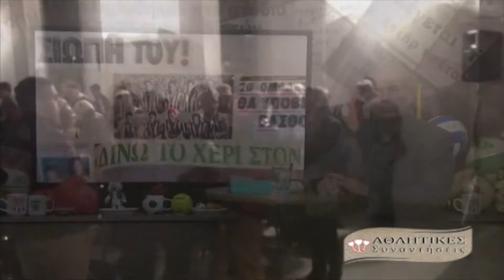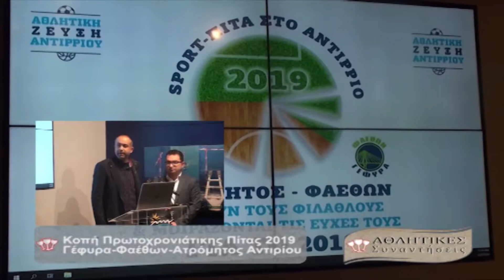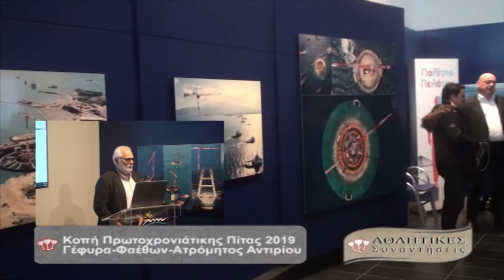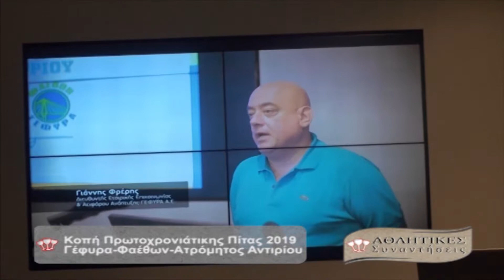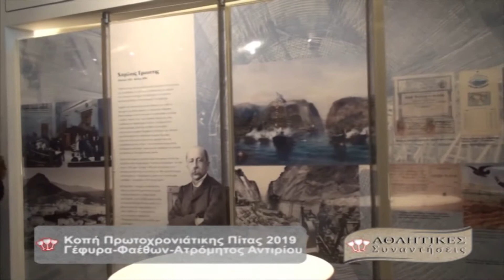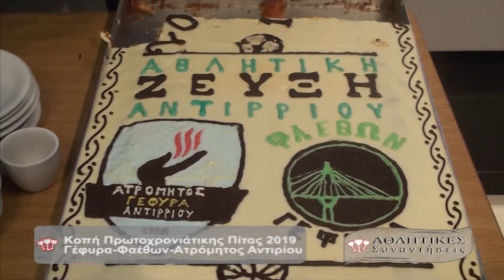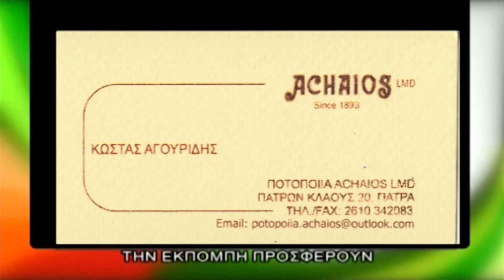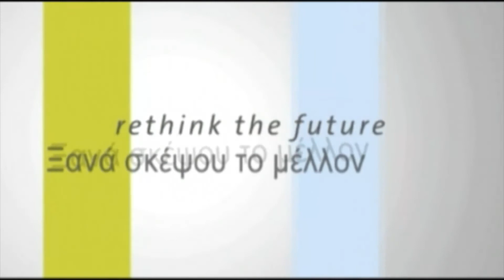114 Αθλητικές Συναντήσεις 3ο Πίτα Αθλητική Ζεύξη Γέφυρα Αντιρρίου 09-02-2019